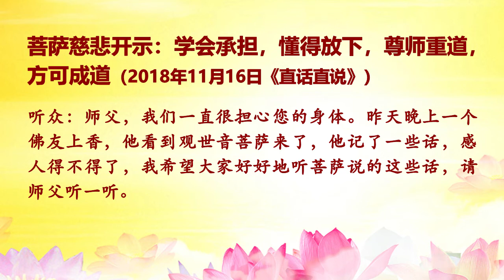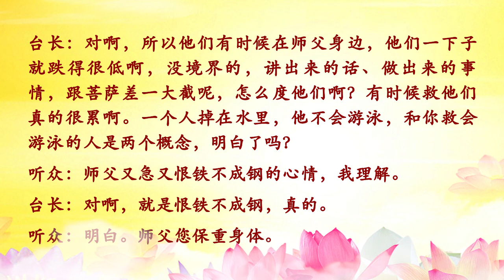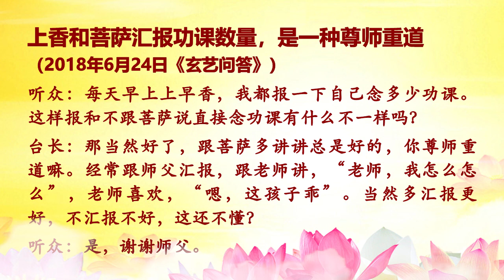卢台长精彩开示专题【尊师重道 视师如佛】 四 尊师重道在身口意上的体现 (一) 精彩问答开示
详细文字请见